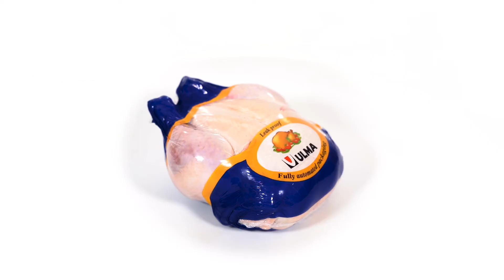Tight-Chicken™: innovador envase para pollos enteros, estanco y totalmente higiénico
Con Tight-Chicken(TM) la bolsa se ajusta al producto como una segunda piel que elimina completamente el riesgo de fugas para que el producto llegue al punto de venta con las mayores garantías de higiene. Gracias a esta innovación desarrollada sobre máquinas envolvedoras verticales, ULMA Packaging ofrece a sus clientes del sector avícola un sistema basado en el concepto Tight-Bag(TM) de extracción de aire sin perforación que les permite reducir plástico, ahorrar mano de obra y conseguir un producto más seguro y estéticamente más atractivo.